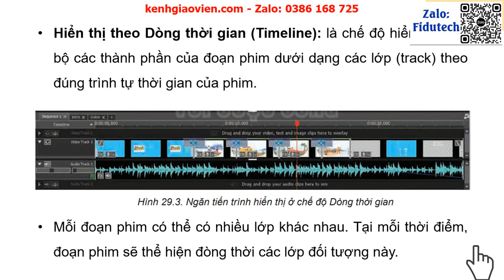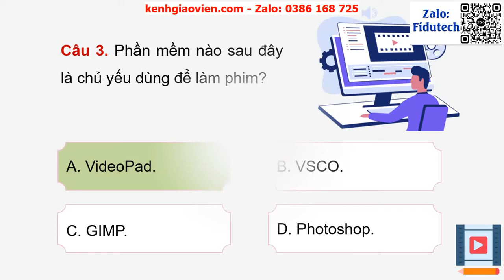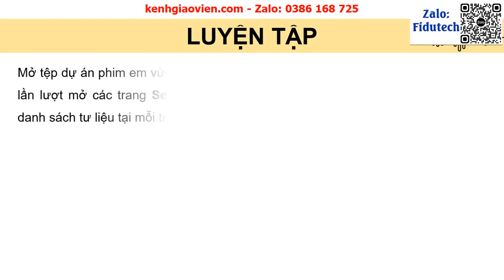Giáo án powerpoint Bài 29: Giới thiệu phần mềm... | GA điện tử Tin học ứng dụng 11 Kết nối tri thức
Phía trên là giáo án Powerpoint hay còn gọi là giáo án điện tử, giáo án trình chiếu Bài 29: Giới thiệu phần mềm làm phim | Sách Tin học 11 định hướng Tin học ứng dụng Kết nối tri thức. Giáo án được làm với phong cách: hiện đại, đẹp mắt để tạo sự hứng thú cho học sinh.
Ngoài ra, chúng tôi có đầy đủ giáo án powerpoint các bài khác trong chương trình sách giáo khoa Tin học 11 định hướng Tin học ứng dụng Kết nối tri thức. Tin chắc rằng: Khi sở hữu bộ giáo án này, việc giảng dạy của thầy cô sẽ trở nên nhẹ nhàng và đạt hiệu quả tốt.